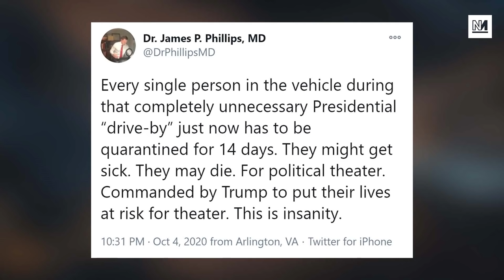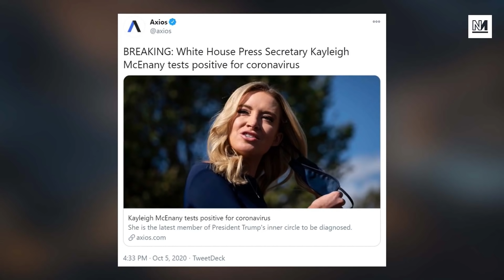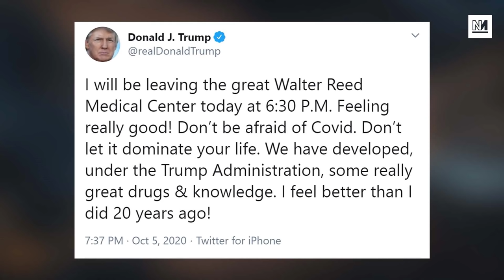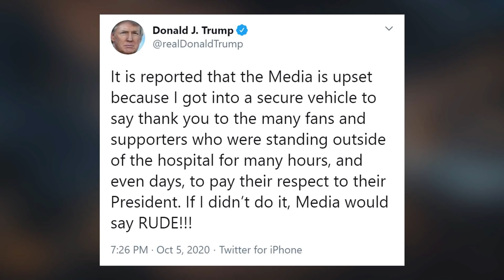Donald Trump Won't Isolate